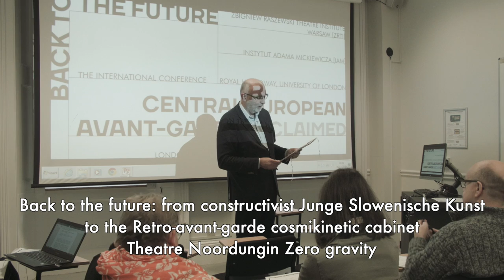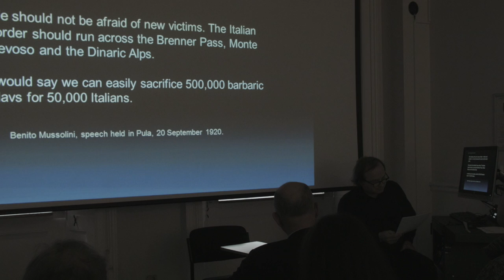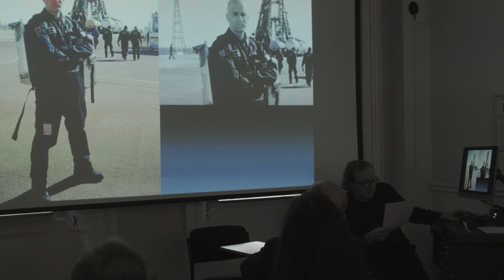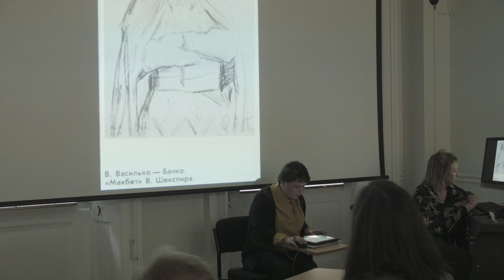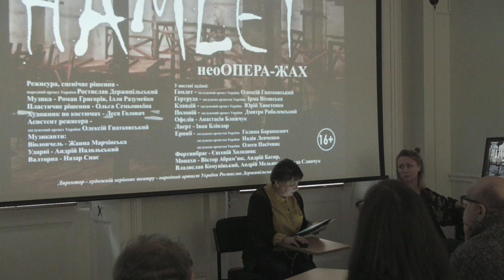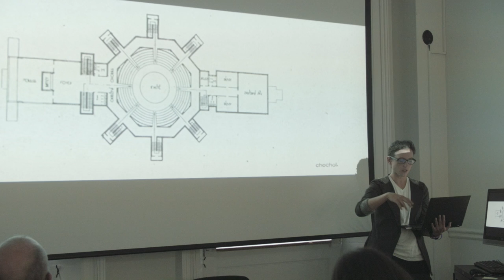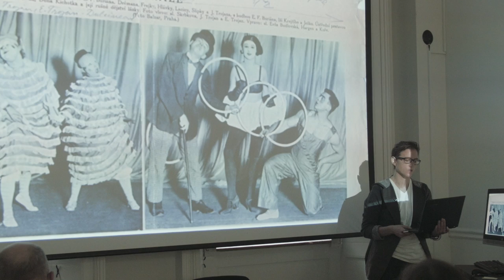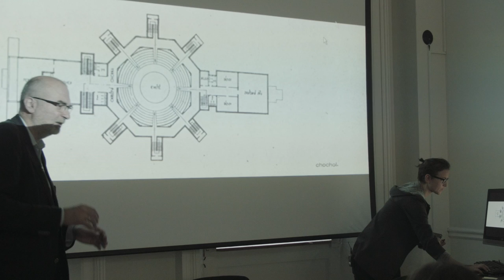Konferencja "Back to the Future" - Sesja 1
Back to the Future. Central European Avant-Garde Re-Gained
Introduction and Session 1

Tomaz Toporišič - "Back to the Future: From Constructivist Junge Slowenische Kunst to the Retroavant-garde Cosmikinetic Cabinet Theatre Noordung in Zero Gravity"

Hanna Veselovska - "Smart Harlequin in the Space of Avantgarde and the Modern Theatre"

Andrea Jochmanová - "A World Behind the Space (Historical Analysis)